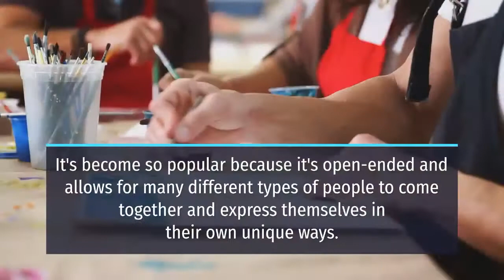Easy Rules of Art Jamming in Singapore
Art Jamming is a relatively new movement that has been catching on in the last few years.

Art jamming, also known as collaborative art making and public art making, is a way to give a new meaning to the phrase “teamwork”. It’s become so popular because it’s open-ended and allows for many different types of people to come together and express themselves in their own unique ways.